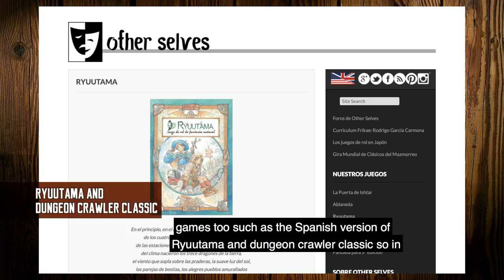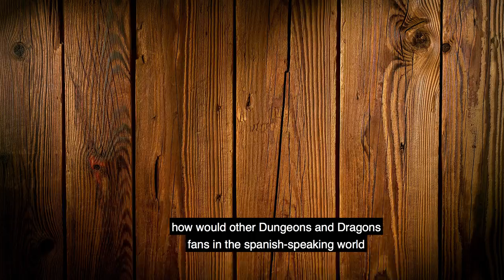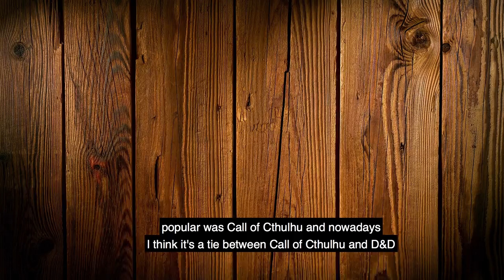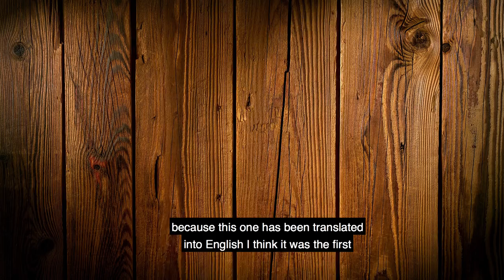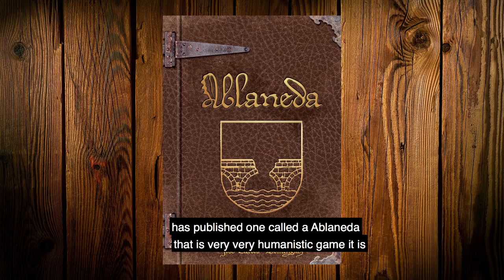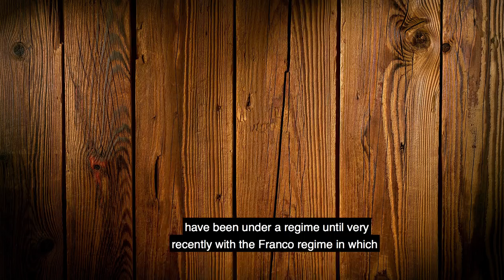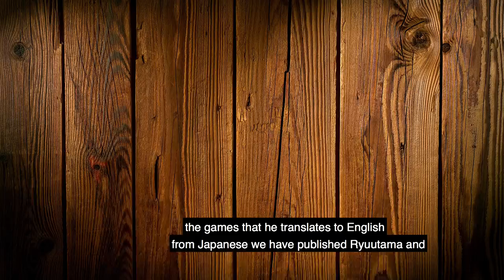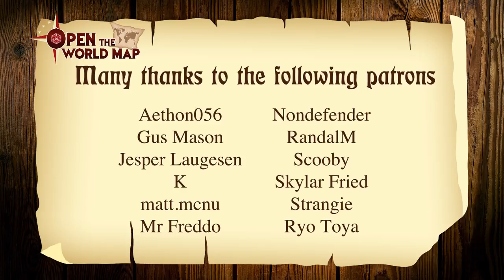This is How they Play D&D in Spain (with Rodrigo)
This is an interview with Rodrigo García Carmona, the translator for Spanish D&D 5e. In this video he talks about D&D and the various tabletop RPGs from Spain.